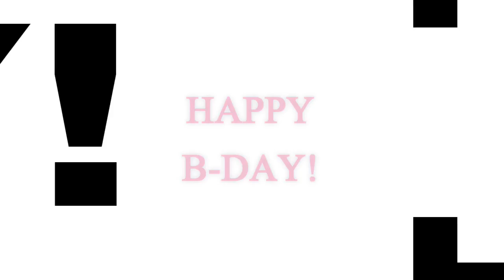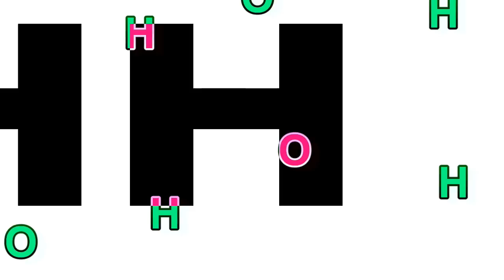Emma Rubell - Happy Birthday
Enjoy this Happy Birthday Song and start the party around the world!
From 01/2014